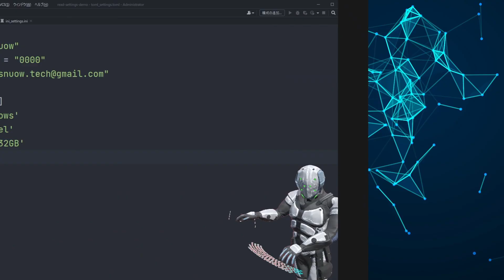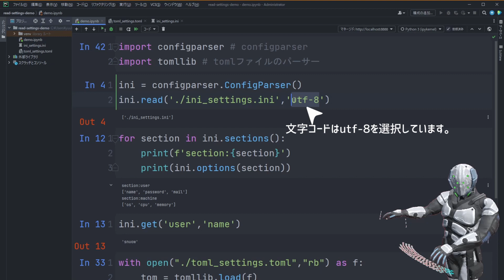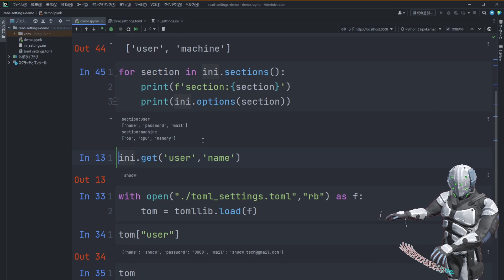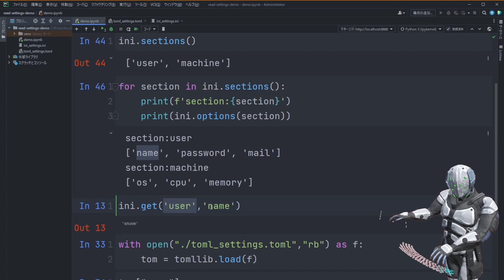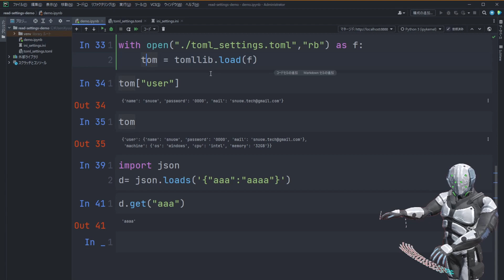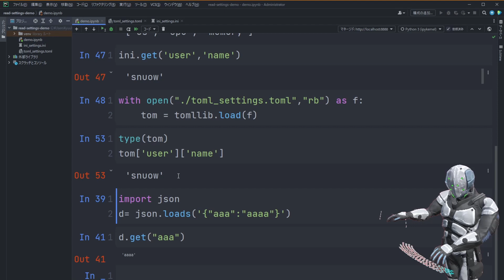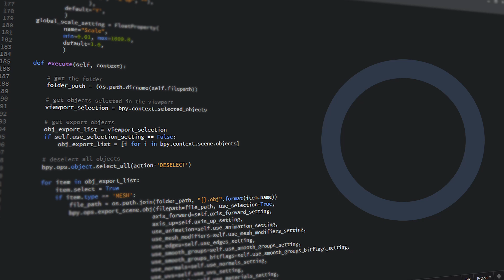【Python】Python3.11リリース!新機能tomllibを紹介【初心者向け】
こんにちは、snuowです。

今回は、Python3.11リリースで追加されたtomllibを使ってみました。
ついでにiniファイルも比較で使ってみました。